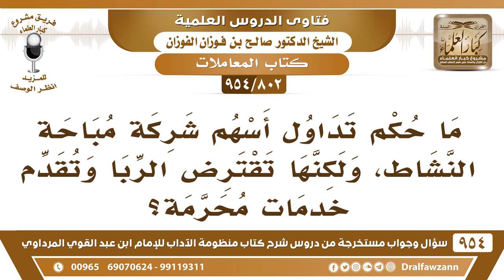[802 -954] ما حكم تداول أسهم شركة مباحة النشاط، ولكنها تقترض الربا وتقدم خدمات محرمة؟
-[802 /954] السؤال: ما حكم تداول أسهم شركة مباحة النشاط، ولكنها تقترض الربا وتقدم خدمات محرمة؟
الجواب: ما صارتْ مُباحة النشاط، إذا كانت تقترض بالرِّبا، وتودع أموالها للاستثمار بالربا ما صارت مُباحة ما يجوز، ما تجوز أسهمها.
للاشتراك في قناة الشيخ صالح الفوزان
سؤال وجواب من شرح منظومة الآداب ( 945 ) مقطع

للاستفسار والإقتراحات والدعم
رئيس الفريق
لمشروع كبار العلماء